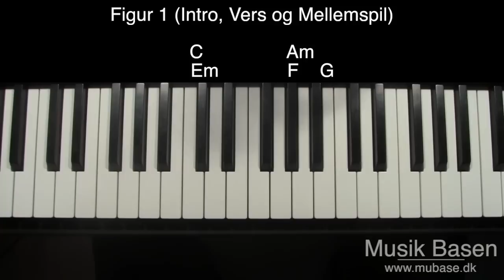Rasmus Seebach - Lys i din lejlighed - Klaver lektion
På kan du tonsvis af nye danske sange. Du kan også lære at spille helt fra bunden. Du får en personlig lærer som hele tiden hjælper dig videre.